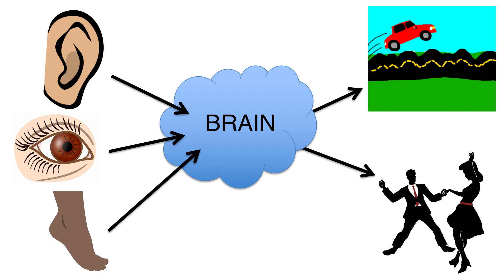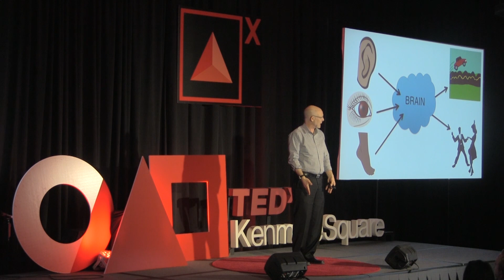Sense of Balance: Truth AND Consequences | Steven Rauch | TEDxKenmoreSquare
Harvard Professor of Otolaryngology and Vestibular Division Chief at the Massachusetts Eye and Ear, Dr. Steven Rauch offers a look at the miracle of balance, the harsh reality of balance problems and age-related balance decline, and an approach each of can take to maintain balance through our “golden years”. Dr. Rauch is Professor and Vice Chair for Clinical Research in the Department of Otolaryngology at Harvard Medical School. He is Vestibular Division Chief in the Otolaryngology Department at Massachusetts Eye and Ear (MEE) and Massachusetts General Hospital (MGH), where his clinical and research interests are in combined disorders of hearing and balance, including Meniere’s disease, autoimmune inner ear disease, sudden deafness, and migraine. Dr. Rauch is currently a member of the Research Advisory Board of the American Otological Society, the Medical and Scientific Advisory Board of the Vestibular Disorders Association, and the Meniere’s Disease Advisory Board of the Hearing Health Foundation. Dr. Rauch is also Professor in the Liberal Arts Department at Berklee College of Music, where he teaches a course on the Science of Health and Wellness. This talk was given at a TEDx event using the TED conference format but independently organized by a local community.